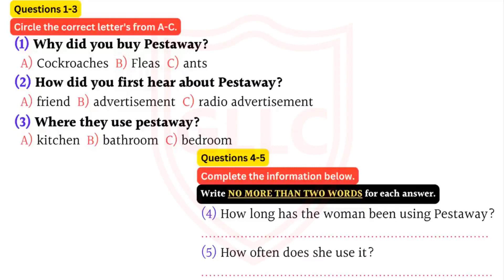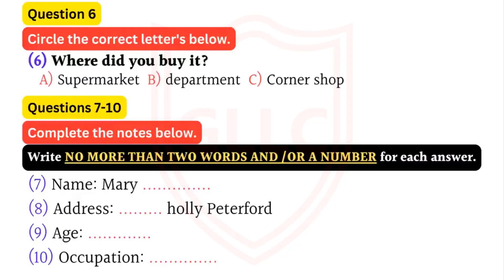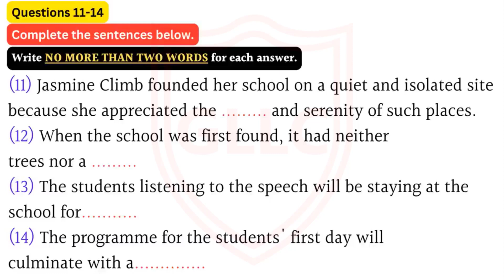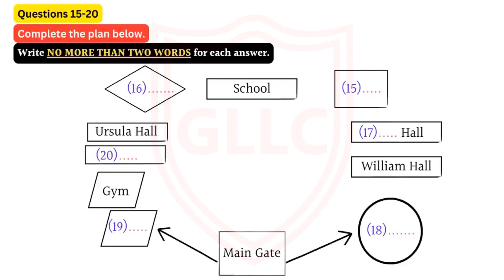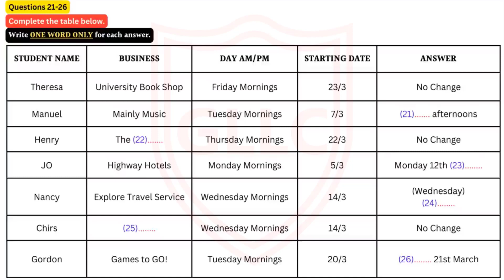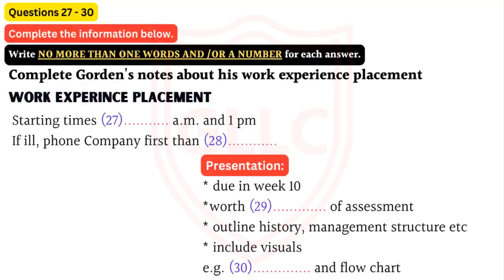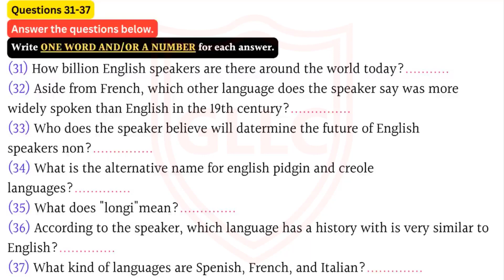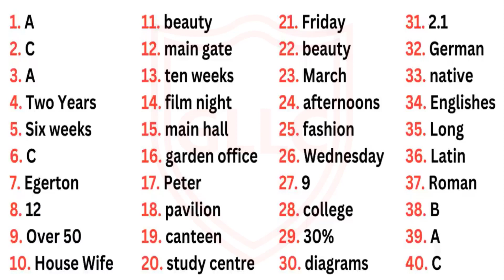IELTS LISTENING NEW Practice Test with Answers | Practice test 127